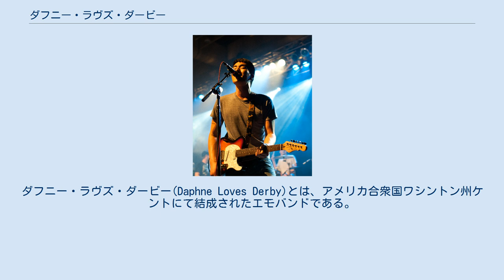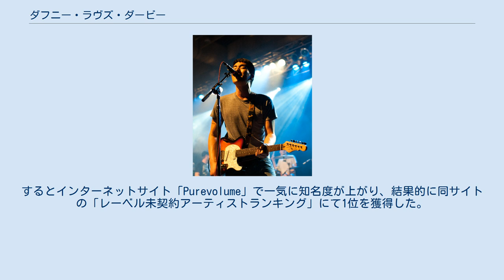ダフニー・ラヴズ・ダービー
ダフニー・ラヴズ・ダービー(Daphne Loves Derby)とは、アメリカ合衆国ワシントン州ケントにて結成されたエモバンドである。
 2003年にデビューを飾るや否や、その繊細で透き通る様な美しいメロディーラインを武器に、エモ・インディー・ロックファンを中心に人気を獲得。
 また、元々はインターネットサイト「Purevolume」で人気を獲得したバンドで、現在では530万回以上の試聴を記録している。
 現在アメリカでは、コープランドやウェイキング・アッシュランド、メイ等と並び、非常に高い人気を誇っているバンドでもある。
 2001年に、シアトル近郊の小さな町「ケント」にて結成された。
 2003年に、自主制作で1stアルバム「Daphne Loves Derby」をインターネット上で無料配布した。
するとインターネットサイト「Purevolume」で一気に知名度が上がり、結果的に同サイトの「レーベル未契約アーティストランキング」にて1位を獲得した。
 2005年に入ると、インディーズレーベルの「Outlook records」と契約を結び、同年7月26日に2ndアルバム「On the Strength of All Convinced」をリリース。
大々的なプロモーション活動を行わなかったにも関わらず、5000枚以上を売り上げた。
 2007年3月27日には、3rdアルバム「Good Night, Witness Light」をリリースし、新人アーティストの為のアルバムチャート「Billboard Heatseekers Chart」にて初登場30位を記録した。
 しかし、2009年になって「Outlook records」から離脱。
現在4thアルバムを作成中だが、新たなレーベルと契約を交わした後にリリースされる予定である。